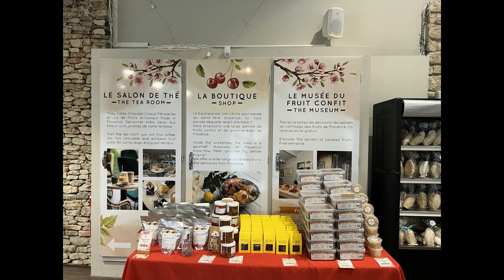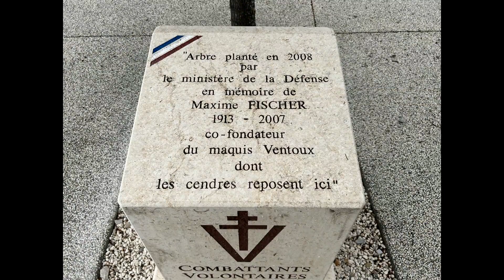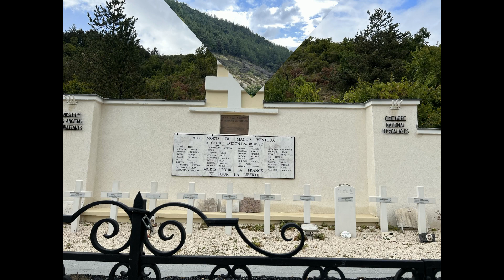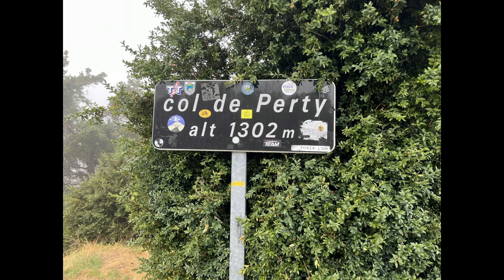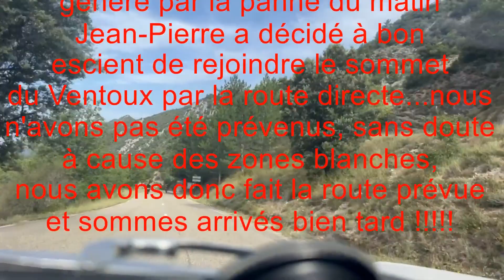2023 TCF sept Le Ventoux en long en large et .....en travers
Le mont Ventoux, toujours un peu impressionnant sur deux jours; la météo n'était pas de notre côté, le samedi matin des trombes d'eau et un léger mieux dans la journée, le tout compensé par des paysages sublimes. Le dimanche sans pluie. Quelques problèmes mécaniques ou routiers mais cela fait partie de l'aventure, et tout est bien qui finit bien.